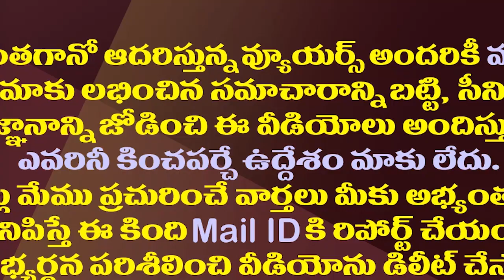అమరావతి రైతులకు నిరాశే..హైకోర్టులో కీలక అఫిడవిట్| AP Govt Files Affidavit In High Court On Amaravati